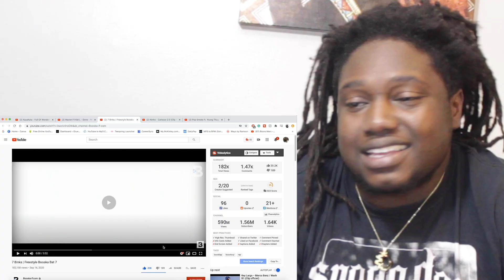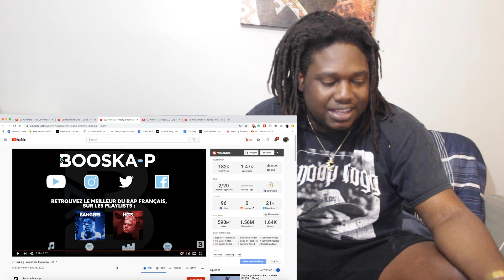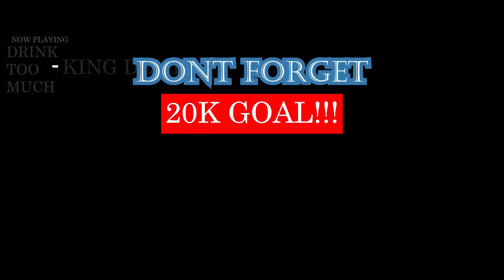7 Binks - Freestyle Booska Bat 7 | FRENCH RAP REACTION (cut)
OKAYYY! I LOVE THE SONG, THE VIDEO, THE VIBES. EVERYTHING. KOBA LAD TURNS EVERY SONG HE IS ON TO GOLD 😂